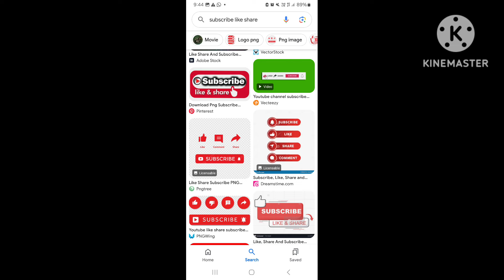Onpassive go founder in telugu 💞ఆన్ పాసివ్ మీ అదృష్టాన్ని ఎలా మారుస్తుందో మీరు త్వరలో చూడబోతున్నారు